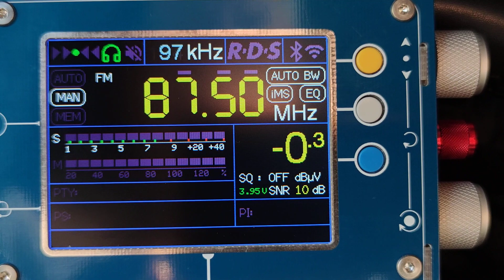Дорожное радио Сальск 87,5 FM- 160 км